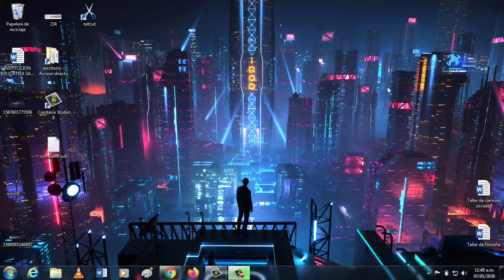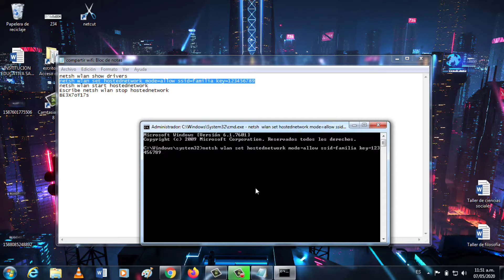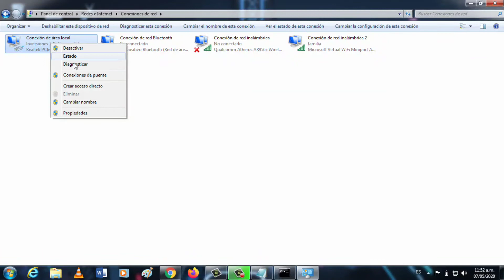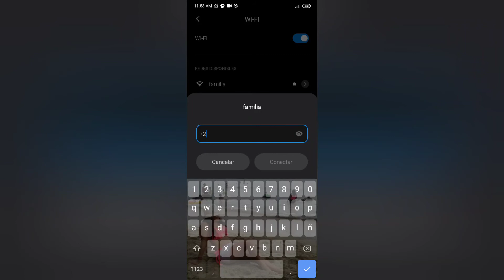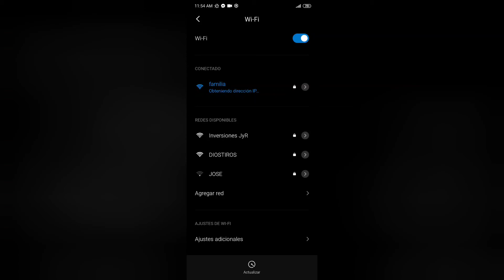COMO CREAR UNA RED WIFI DESDE TU PC (laptop)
En este video te voy a enseñar cómo crear una red wifi desde tu PC portátil y puedas compartir dicha red